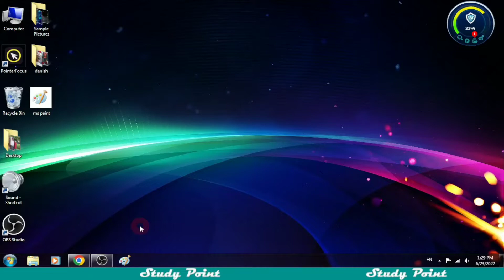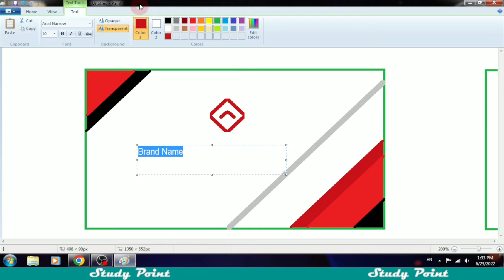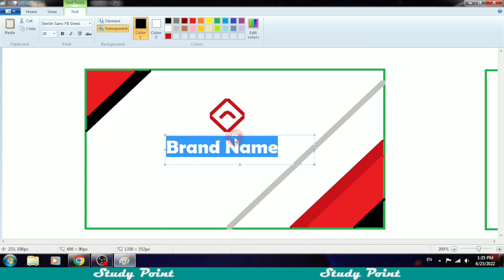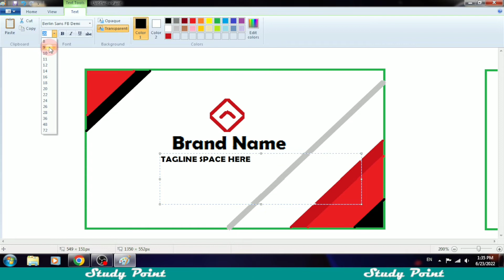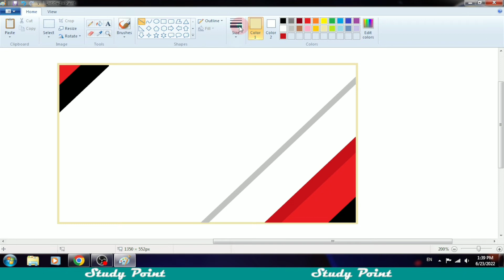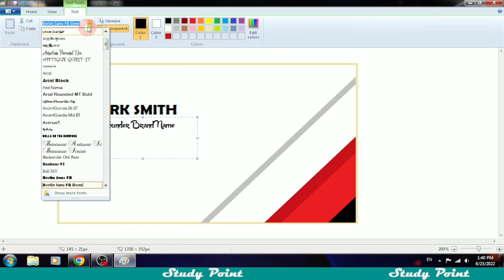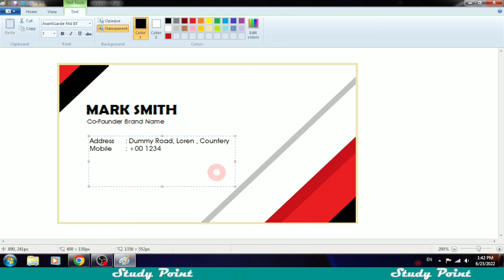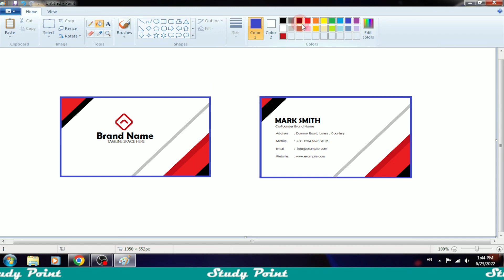how to make visiting card in ms paint | how to make business card in ms paint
business card
visiting card design
visiting card
make visiting card design in paint
create visiting card design in paint
ms paint
paint
paint tutorial
ms paint tutorial
ms paint in gujarati
ms paint gujarati
paint in gujarati